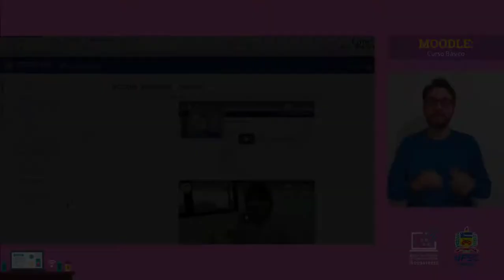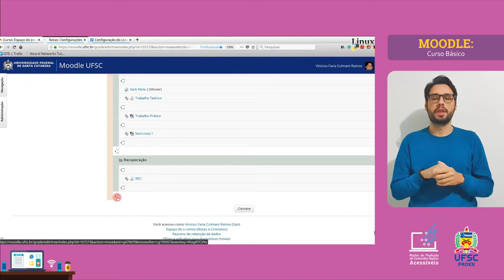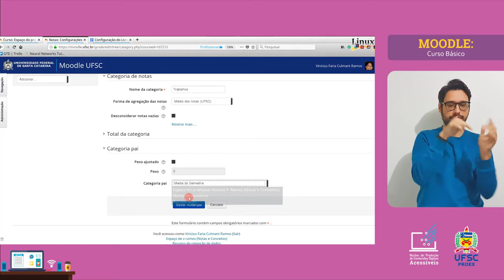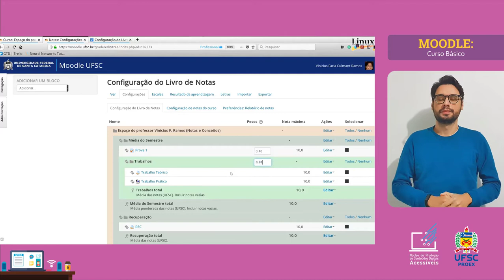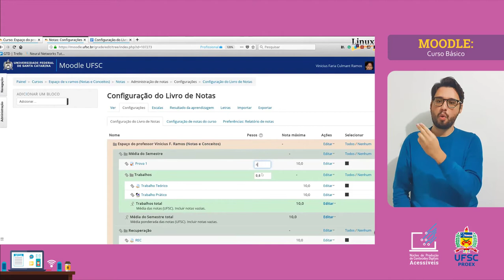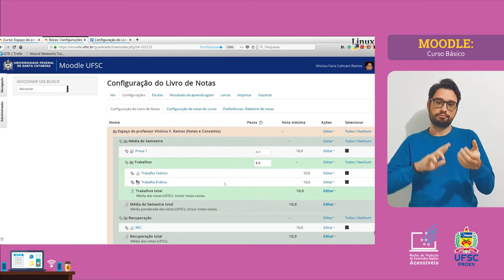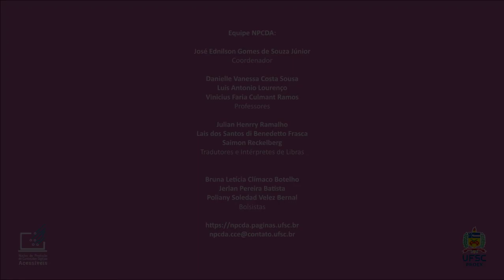MOODLE BÁSICO - Livro de Notas - Média Ponderada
Como calcular a média quando há atividades ou provas com pesos diferentes? Como o Moodle pode facilitar esse trabalho? Assista o vídeo e aprenda a dominar mais essa ferramenta útil que o Moodle oferece.